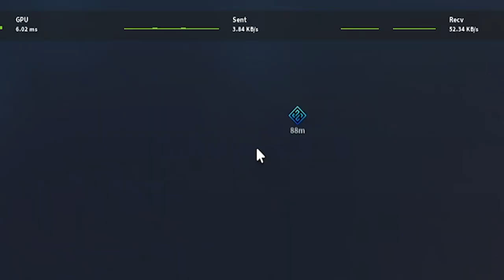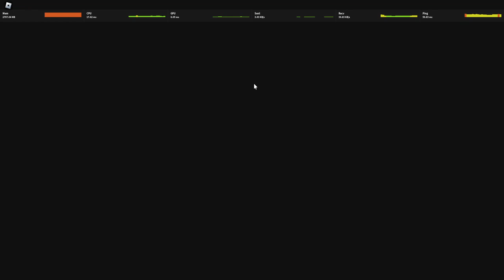Ayo Kita Awakening Biar Tambah OP ! - Arcane Odyssey Roblox Indonesia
Jadi di video kita kali ini gw akan menjelaskan apa itu awakening di game arcane odyssey dan bagaimana cara awakeningnya!

Mau membantu channel ini??

Ciaooo!!